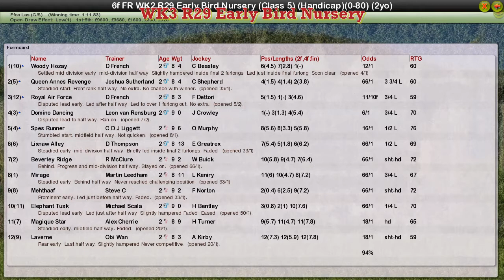FR WK3 R29 Early Bird Nursery